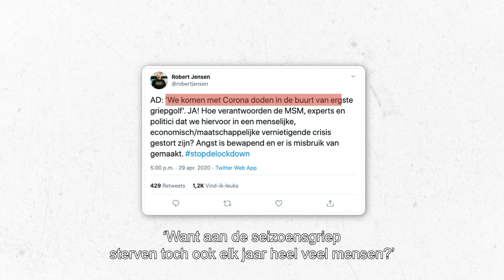Denkfout: De preventie-paradox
Maarten Boudry en Jeroen Hopster schreven een boekje met 50 denkfouten: 'Alles wat in dit boek staat is waar (en andere denkfouten)' Maar welke nieuwe denkfouten zien we vandaag, in tijden van corona? Hier is er eentje: de preventie-paradox.
Montage en regie: productiehuis De Mensen.